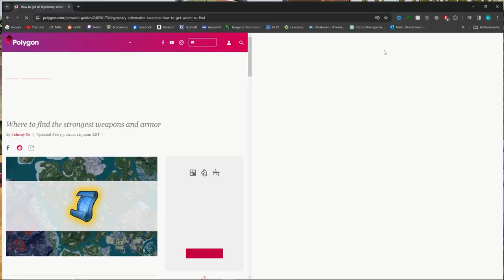PALWORLD - TIME LAPSE EPISODE - LEGENDARY SCHEMATIC & RESOURCE GATHERING - Episode 43 (playthrough)